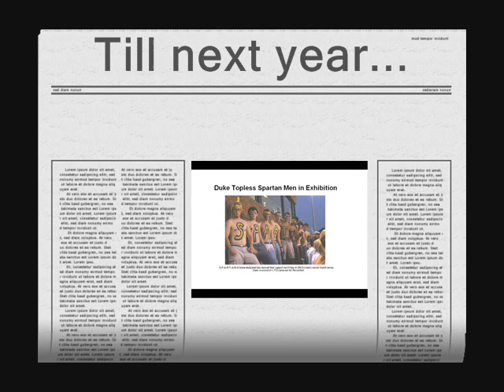The Ocho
Badass Fans from the University of North Carolina at Greensboro